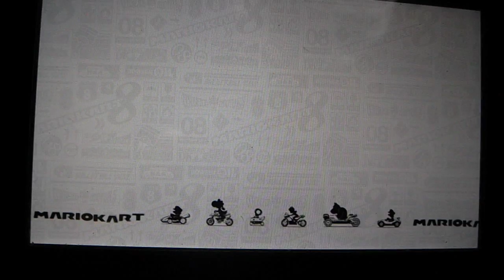Lol K.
Description